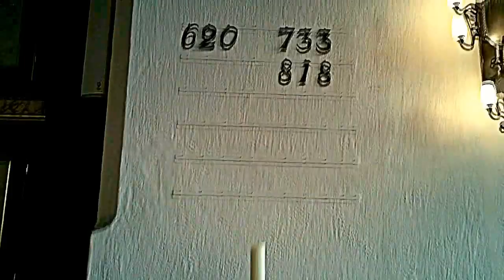A mighty Fortress is our God - Augustinian monks Lutheran Cathedral Oslo Domkirke - Spear of Destiny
St. Augustine's «A Mighty Fortress Is Our GOD» (German, Ein' feste Burg ist unser Gott) and 1529 INRI Crucifix at Martin Luder's Oslo Domkirke -- Lutheran cathedral completed in 1697. This is Olso's Second oldest Church dating from 1697 and contains elaborate stained glass from Emanual Vigeland ( the famous Gustav's brother). The cathedral has been consecrated in 1697. You can see there the Emanuel Vigeland's stained glass window and the nice altar showing The Last Supper. The altar shovel of the Domkirke was made by Michael Rasch in the 1748. It rappresents the Last Dinner and the Crucifixion. In the years ago it was moved into different Norwegian's churches but in 1950 it comes back to Oslo. The nice organ was made in the 17th century.

Augustine was born in 354 to a pagan father named Patricius and a Christian mother named Monica in the municipium of Thagaste (now Souk Ahras, Algeria) in Roman Africa. It is assumed that his mother, Monica, was of Berber origin, on the basis of her name, but as his family were honestiores, Augustine's first language is likely to have been Latin. At age 17, through the generosity of fellow citizen Romanianus,[20] Augustine went to Carthage to continue his education in rhetoric. Although raised as a Christian, Augustine left the church to follow the Manichaean religion, much to the despair of his mother, Monica.

At a young age, he began an affair with a young woman in Carthage. She was his lover for over thirteen years and gave birth to his son Adeodatus. Manichaean friends introduced him to the prefect of the City of Rome, Symmachus, who had been asked to provide a professor of rhetoric for the imperial court at Milan. The bishop of Milan, Ambrose baptized Augustine, along with his son, Adeodatus, on Easter Vigil in 387 in Milan, and a year later they returned to Africa. In 391 he was ordained a priest in Hippo Regius (now Annaba, in Algeria). In 395 he was made coadjutor Bishop of Hippo, and became full Bishop shortly thereafter.

Shortly before Augustine's death, Roman Africa was invaded by the Vandals, a Germanic tribe that had converted to Arianism. The Vandals besieged Hippo in the spring of 430, when Augustine entered his final illness. Augustine spent his final days in prayer and repentance, requesting that the penitential Psalms of David be hung on his walls so that he could read them. He directed that the library of the church in Hippo and all the books therein should be carefully preserved. Shortly after his death the Vandals lifted the siege of Hippo, but they returned not long thereafter and burned the city. They destroyed all of it but Augustine's cathedral and library, which they left untouched.

1327 Pope John XXII issued the papal bull Veneranda Santorum Patrum, in which he appointed the Augustinians guardians of the tomb of Augustine, which was remade in 1362 and elaborately carved with bas-treliefs of scenes from Augustine's life. The Augustinians were expelled from Pavia in 1700, taking refuge in Milan with the relics of Augustine, and the disassembled Arca, which were removed to the cathedral there. San Pietro fell into disrepair and was a military magazine during the Napoleonic occupation of the city.

Psalm 19 is the 19th psalm in the Book of Psalms (the 18th in the Septuagint numbering). It is ascribed to David. The psalm consider the glory of God in Creation

The Holy Lance (also known as the Spear of Destiny, Holy Spear, Lance of Longinus, Spear of Longinus or Spear of Christ) is the name given to the lance that pierced Jesus' side as he hung on the cross in John's account of the Crucifixion.

St. Maurice's Abbey (French: Abbaye de Saint-Maurice d'Agaune or Saint-Maurice-en-Valais) is a historical building in Saint-Maurice, Canton of Valais, Switzerland. It is situated against a cliff in a section of the road between Geneva and the Simplon Pass (to northern Italy).

Augustinian Bilderberg 2011 Attendees at St. Moritz, Switzerland - Cryptome
Activists are seen near the Hotel Suvretta, the venue of the Bilderberg Club annual meeting according to local medias, in St. Moritz, June 9, 2011.

kongehuset.no - Official engagements
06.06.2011 Crown Prince Haakon heads the Norwegian delegation Caspian Oil & Gas
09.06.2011 The Bilderberg Conference His Royal Highness The Crown Prince attends the Bilderberg Conference in St. Moritz 9 - 12 June

The Spear of Destiny - Relic or Rubbish? From Napoleon to Hitler, some of the most powerful dictators in history have sought and obtained the Lance of Longinus - also known as the Spear of Destiny.